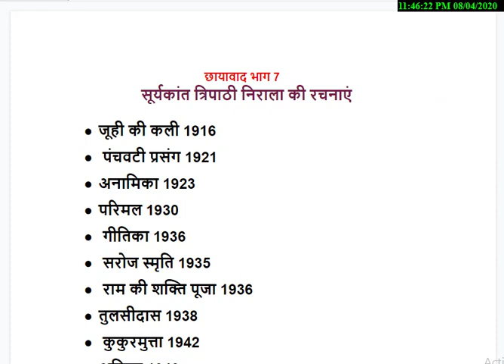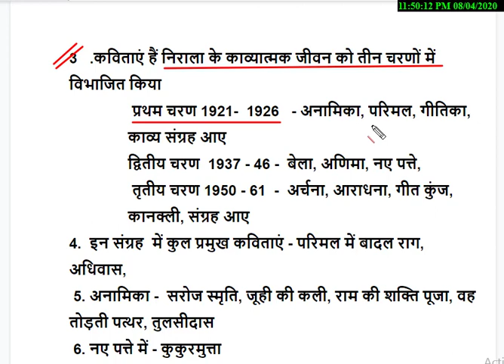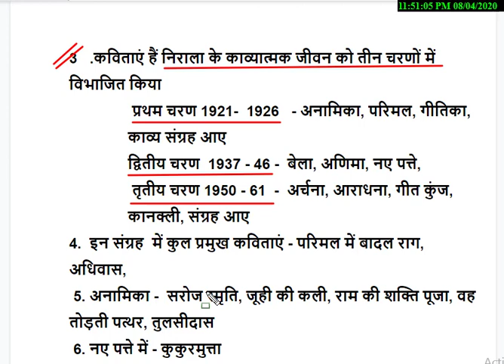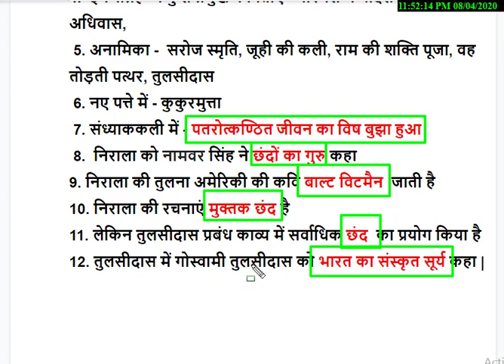Suryakant tripathi nirala / सूर्यकांत त्रिपाठी निराला की प्रमुख रचनाएँ l hindi sahitya l UGC NET JRF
नमस्कार दोस्तों इस वीडियो में हम लोग आज छायावाद के सूर्यकांत त्रिपाठी निराला की रचनाएँ और  महत्वपूर्ण बिंदु के बारे  बात करेंगे।
छायावाद कवि किसे कहते हैं ?
छायावाद के प्रमुख कवि
छायावाद युग
सूर्यकांत त्रिपाठी निराला की रचनाएँ
सूर्यकांत त्रिपाठी निराला जी का जीवन परिचय
सूर्यकांत त्रिपाठी निराला की कविता
सूर्यकांत त्रिपाठी निराला
सूर्यकांत त्रिपाठी निराला राम की शक्ति पूजा
सूर्यकांत त्रिपाठी निराला की कविता भिक्षुक
सूर्यकांत त्रिपाठी निराला का साहित्यिक परिचय
सूर्यकांत त्रिपाठी निराला जीवनी
सूर्यकांत त्रिपाठी निराला की छोटी कविता
सूर्यकांत त्रिपाठी निराला का जीवन परिचय हिंदी में